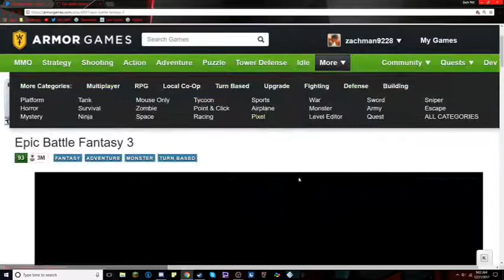FUCKING HELL | EBF3 Epic Mode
Recorded Edited and Uploaded today because I woke up 4 hours ago and recorded nearly instantly.

~-~-~-~ Links & Stuff ~-~-~-~